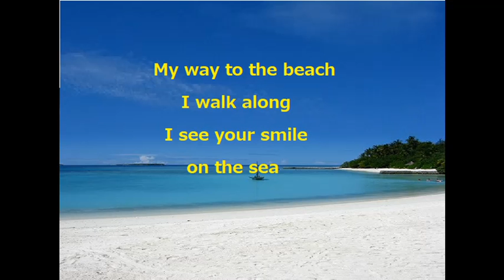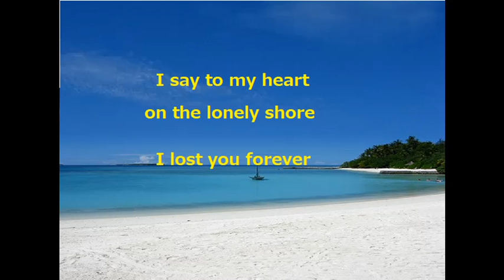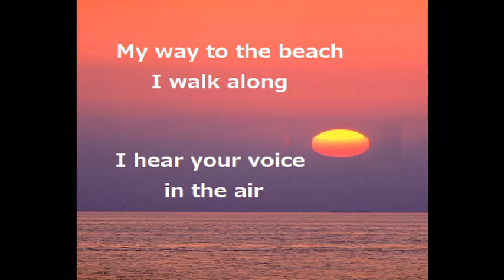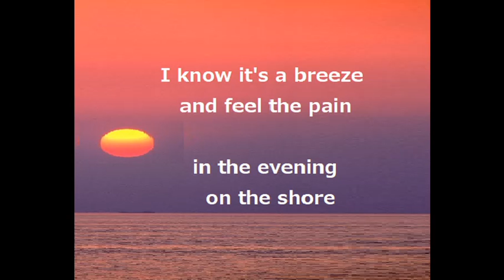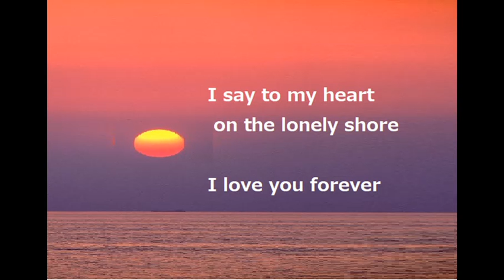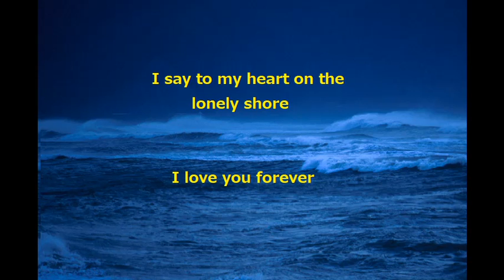Song of the Seashore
原曲は「浜辺の歌」作曲 成田 為三　作詞 林 古渓
This song is composed by Tamezo Narita, original lyrics by Kokei Hayashi,
arranged and English lyrics by Gen Kitaoji.